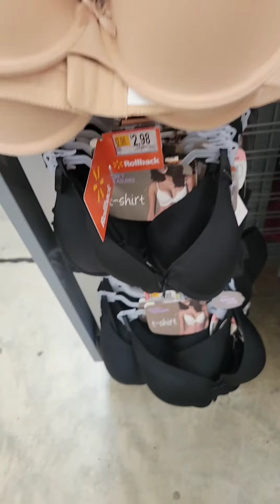Sostenes a $2.98 en Wal-Mart Manati